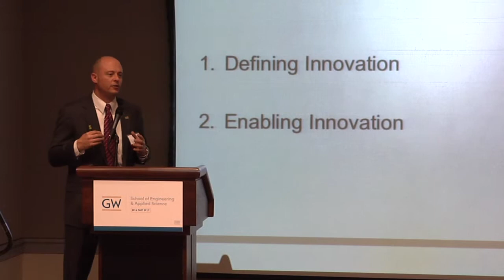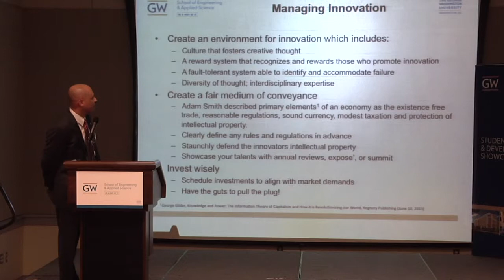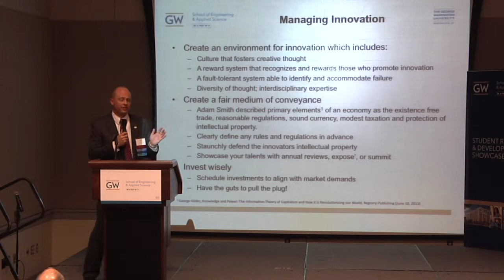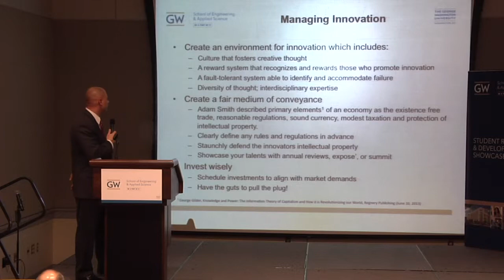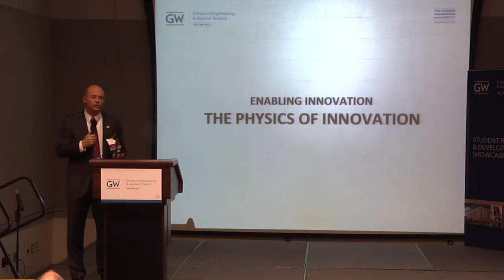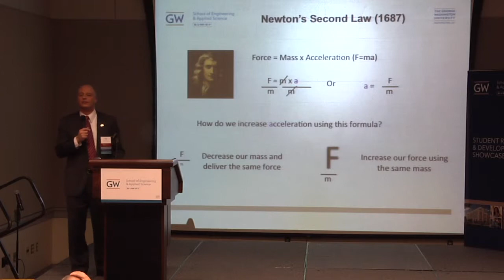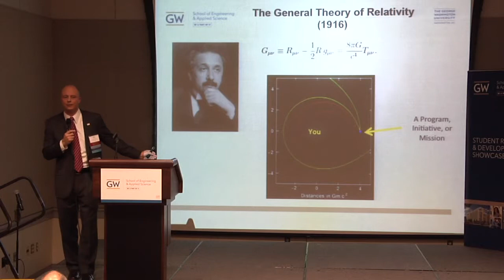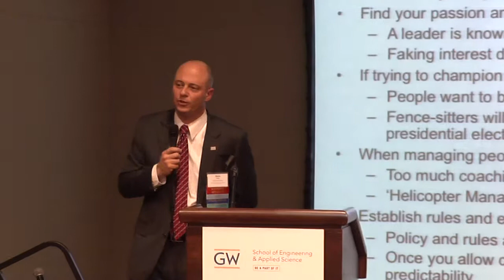SEAS Research & Development Showcase 2014 Keynote Speaker Kevin Kelly